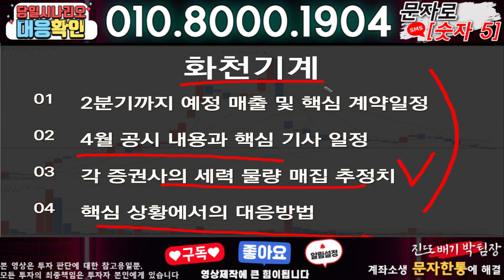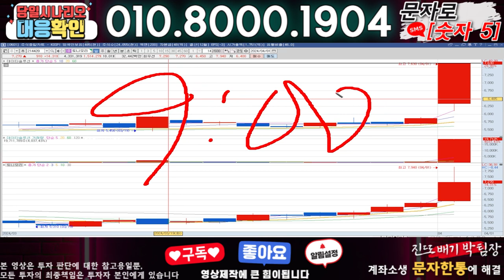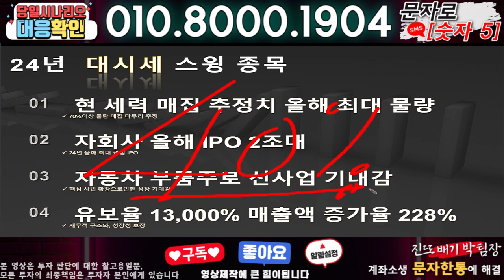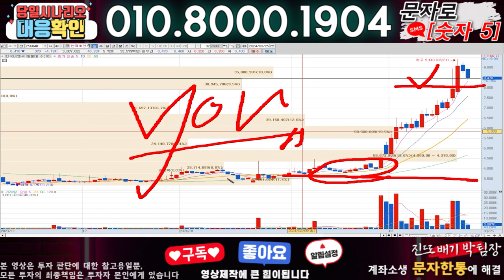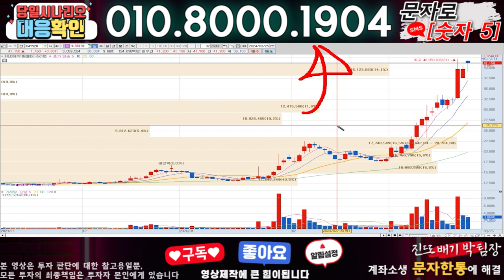화천기계 ) 3분전 기습속보-공식입장발표!! 무슨일인가?